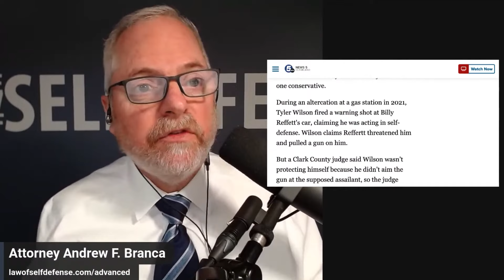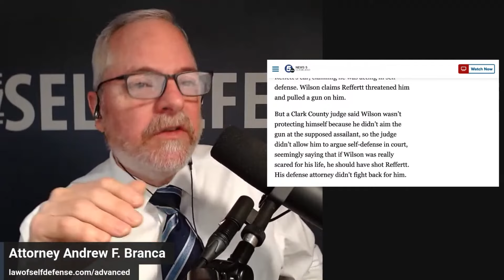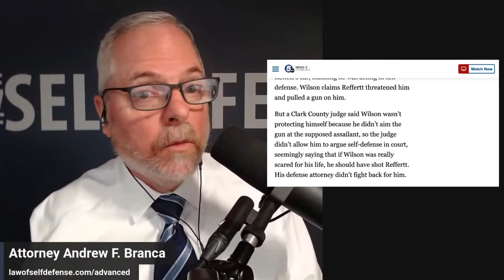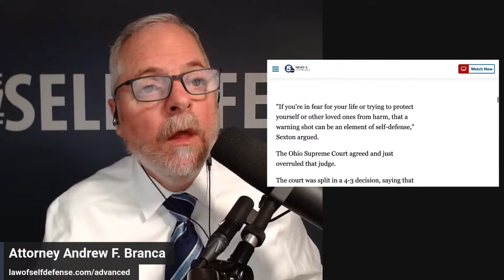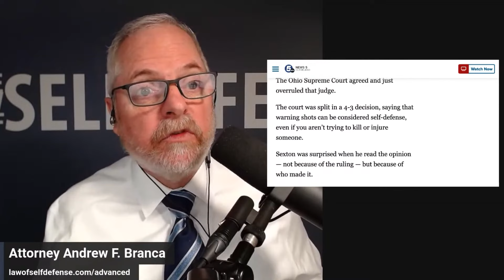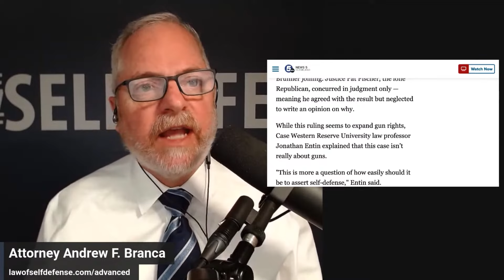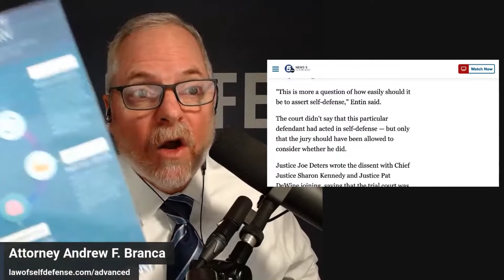Ohio Court Says Warning Shots Okay for Self Defense!